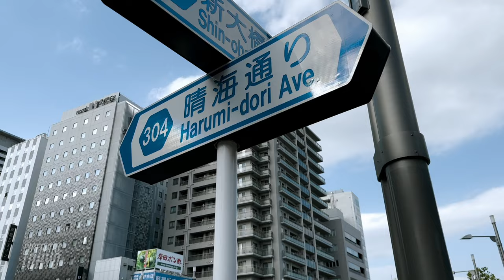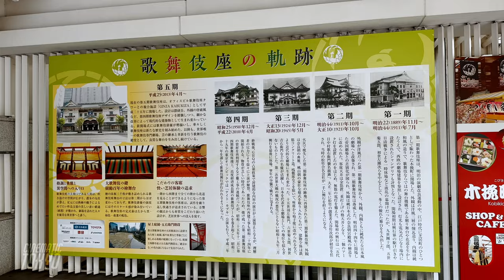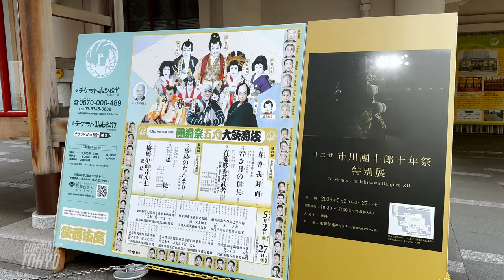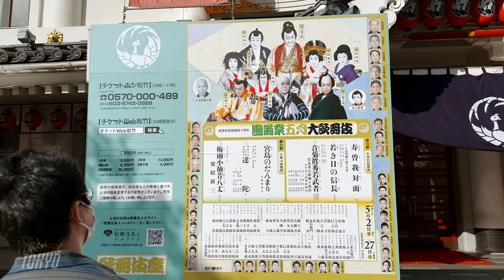The Tsukiji Outer Market to Tokyo Station walking tour, 4K HDR Japan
📍 🇯🇵 Tokyo,  The Tsukiji Outer Market "Fish Market" to Tokyo Station

We have enjoyed the journey from Tsukiji Outside Market to Tokyo Station!

00:00 | Introduce, The Tsukiji Outer Market to Tokyo Station
00:37 | Starting from the intersection of Shin-Ohashi Dori and Harumi Dori
08:19 | Kabuki-za (theatre in Tokyo)
13:22 | Entrance/exit of Higashi-ginza station of Toei Subway
15:49 | Seiko House Ginza Clock Tower
16:10 | Ginza Mitsukoshi
20:48 | Entrance/exit of Toei Subway Ginza Station
21:16 | Tokyu Plaza Ginza
23:06 | LUMINE Yurakucho
24:52 | JR Yurakucho Station
30:38 | Mitsubishi Ichigokan Museum
36:55 | Arrive at Tokyo Station Marunouchi Station Square